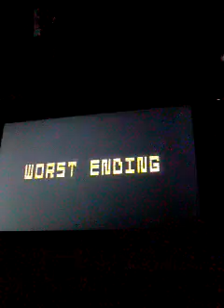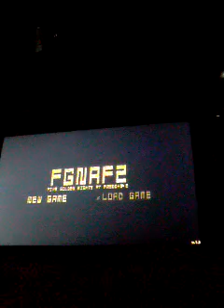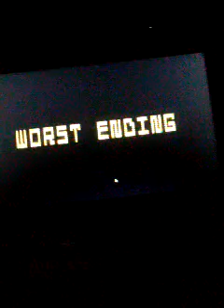Al fin un fan made de fnaf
Facebook  Leo moran zaragoza

Tuwitter leonardo moran